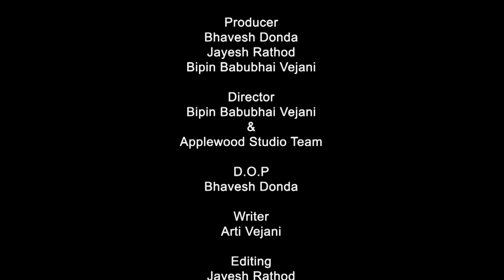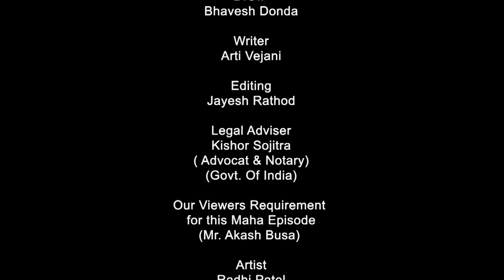ગામડાંની મહેમાનગતિ | Gamdani Mahemangati | Gujarati Shortfilm | By.AppleWood ShortMovie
નમસ્કાર, તમામ વહાલા દર્શક મિત્રોને..
સૌ પ્રથમ તકલીફ બદલ ક્ષમા યાચના...
કોરોના ના કહેર ના લીધે હાલ માં શૂટિંગ થઈ શકે એમ નથી...અને દર્શક મિત્રો ની ગામડાંની મહેમાનગતિ રિપીટ પ્રસારિત કરી રહ્યા છીએ.

અમને આશા છે કે આ સીરિઝ તમે આગળ ના તમામ એપિસોડ જેવોજ પ્રેમ,સાથ,પ્રતિસાદ આપી ઉમળકાભેર વધાવશો . આપના પ્રેમ અને સાથ બદલ દિલથી

☺️👍ખૂબ ખૂબ ખૂબ ખૂબ ખૂબ ધન્યવાદ..☺️👍

            🙅 એપલવુડ સ્ટુડિયો પરિવાર 🙅

D.O.P. - Bhavesh Donda